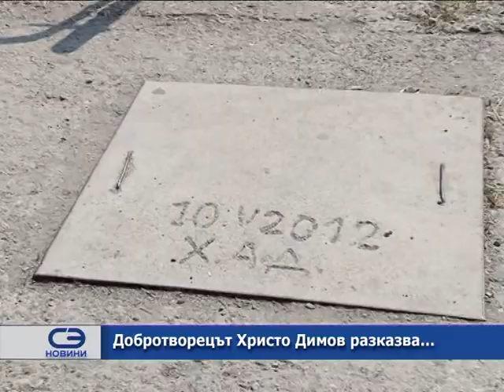Доброволецът Христо Димов разказва...